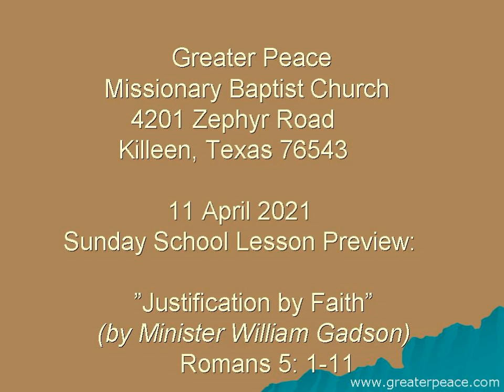GPMBC 11 April 2021 The Sunday School Lesson Preview by Minister William Gadson